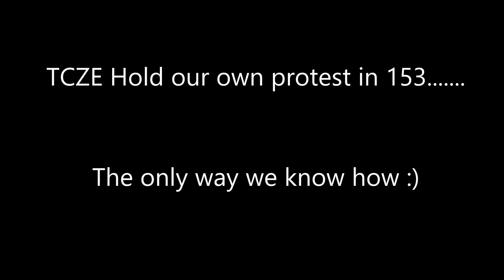TCZE Protest in 153 (The only way we know how)